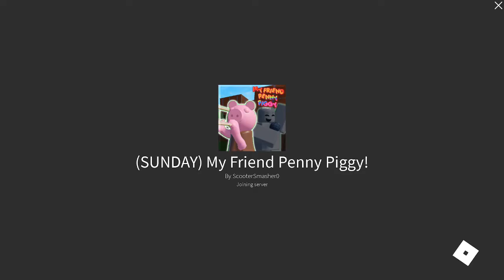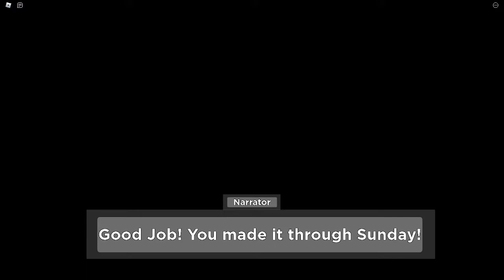Seth Plays My Friend Penny Piggy In Roblox! (SUNDAY)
Set in the world of Penny, Georgie, and her friends, you, the player a new friend of Penny Piggy. Roam around in the city of Lucella and discover new things! Each day will present a new scenario, some even differing due to the choices you make! For example, do you want to meet Penny’s family? If you want, you can! If you don’t, you lose the chance! Your choices will impact the game, this way, every player’s experience will be unique in their own way..

☎️ SETHLIZARD10 CAMEO: Coming Soon...